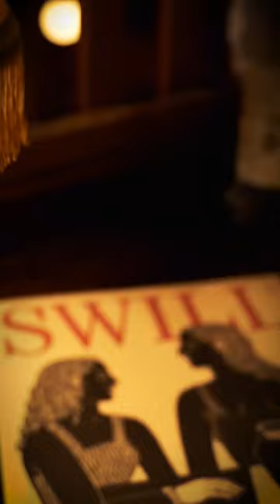Swill Mag: Issue 1 | Launch Event | at Restaurant Hubert, Sydney